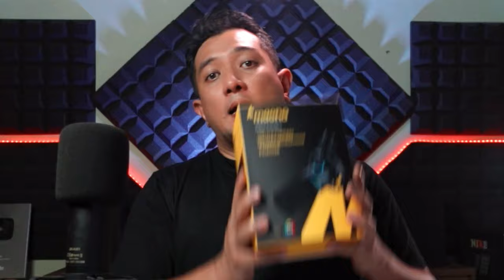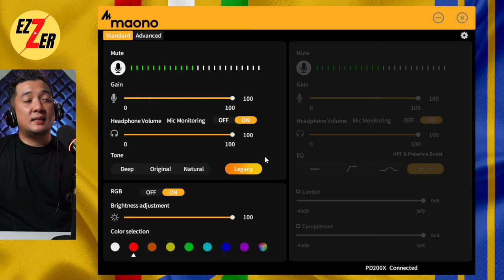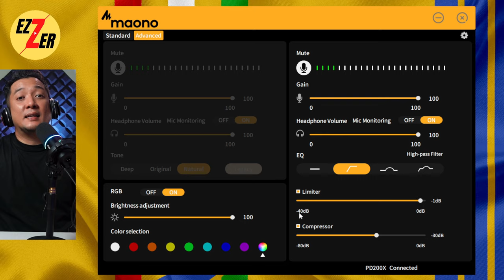🎙️Mic Pro dibawah 1 Juta Untuk Konten Kreator!🔥Maono PD200X Review Indonesia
Mic youtuber yang banyak di review dan ratingnya bagus, harganya gak nyampe sejuta! spek dan fitur mantap!

Maono[ˈmɑnoʊ], meaning "vision" in Kiswahili, is the Global Best Selling Internet Microphone Brand whose products are sold well in 153 countries worldwide.

Alat2 Youtuber Rekomendasi (dibawah 1 juta semua)
Microphone:

👇 Alat Perang Wajib Youtuber 👇

30 Hari Trial= $1